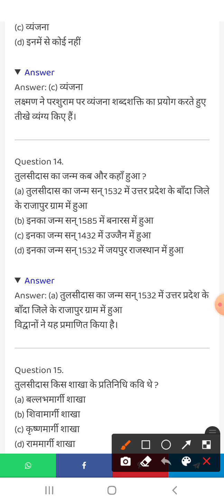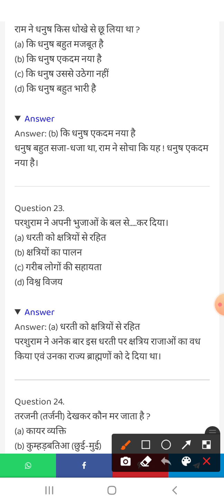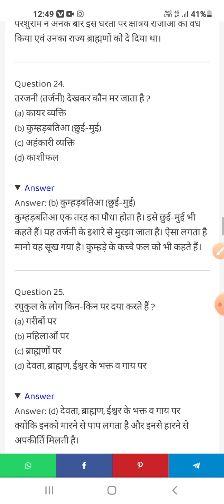Important MCQ of Hindi class 10th by Saint Momina School